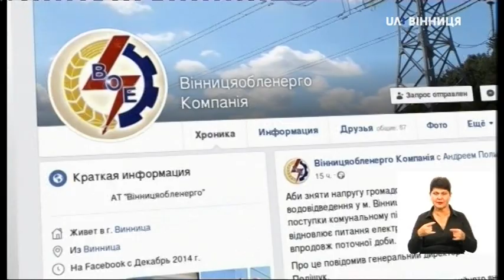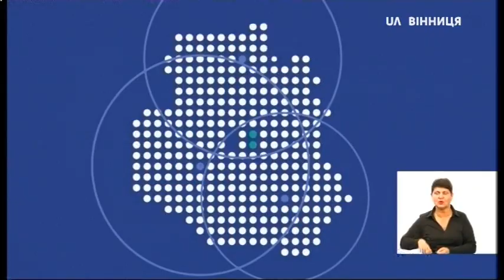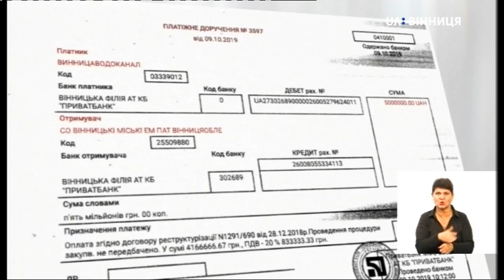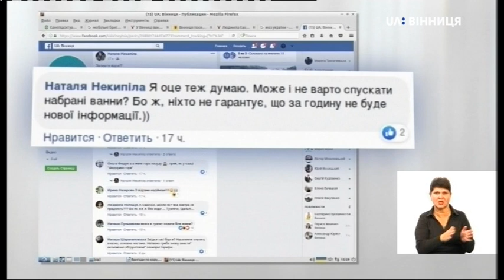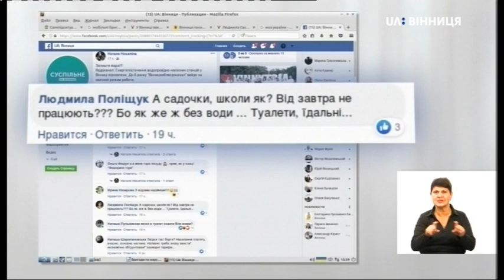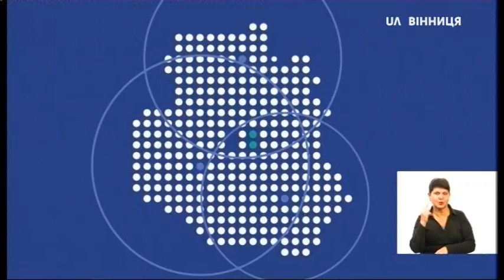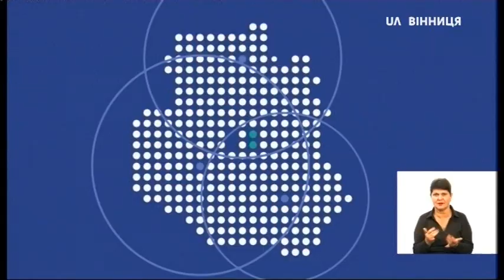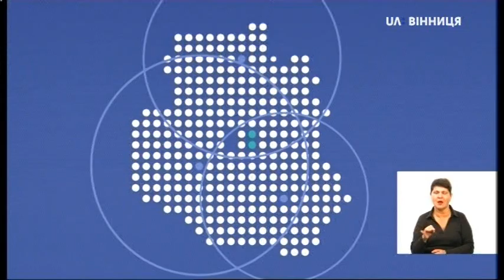Тема дня. Ситуація із відключенням водопостачання у м. Вінниця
Тема: Ситуація із відключенням водопостачання у м. Вінниця.

9 жовтня о 20:00 КП “Вінницяоблводоканал” через заборгованість було повністю відключено від електропостачання АТ “Вінницяобленерго”. Більша частина мікрорайонів Вінниці залишилася без води, решта отримуюють її з пониженим тиском. За годину електропостачання відновили. До 8:00 години ранку 10 жовтня “Водоканал” мав повністю відновити роботу водопровідних насосних станцій міста. Тож, сьогодні в етері з'ясуємо:

Чи відновлено водопостачання в повному обсязі?

Які причини ситуації, що виникла?

Чи загрожує 400-тисячному місту повторне відключення водопостачання?

Які є шляхи вирішення кризової ситуації?

Про це та інше, в деталях поговоримо із запрошеним до студії гостем, а це:

- Андрій Ковальов, голова постійної комісії з питань житлово-комунального господарства, енергоефективності та енергозбереження Вінницької ОР.